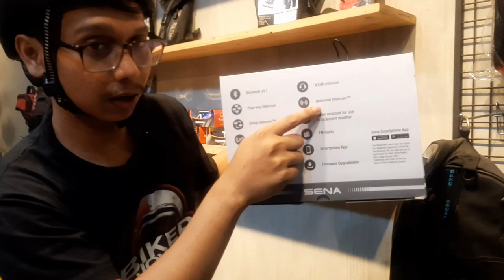Smart Cycling Helmnet Sena R1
Halo dulur semua  !

Semoga dalam keadaan sehat dan baik-baik saja. Aamiin
Helm sepeda pinter lur.

WA : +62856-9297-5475 untuk melakukan pemesanan atau kunjungi IG biker jowo untuk gallery apparel terbaru baik import atau lokal yang beredar di indonesia.